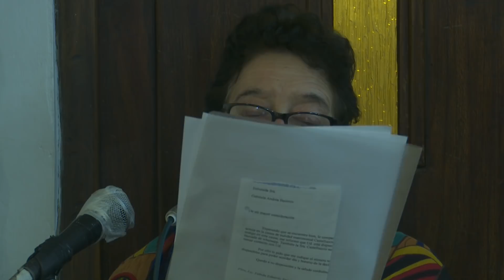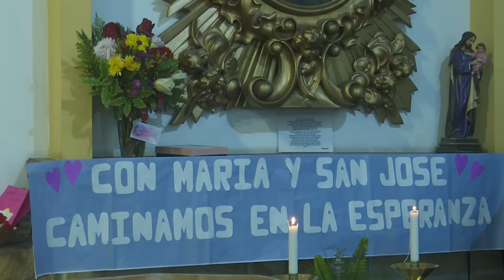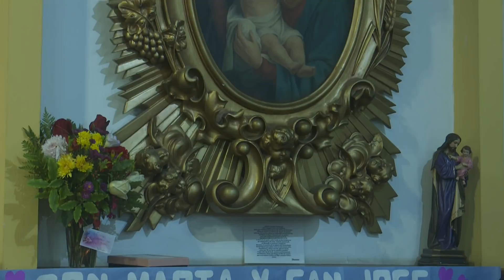Misa del 4 de Julio - Nuestra Señora del Huerto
Misa del 4 de Julio  - Nuestra Señora del Huerto. Preside nuestro Monseñor, Obispo Auxiliar Darío Quintana